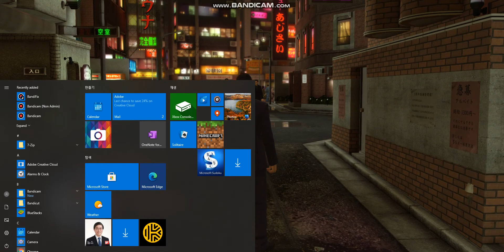Messing around in Yakuza 0